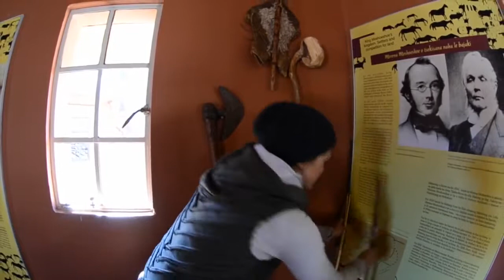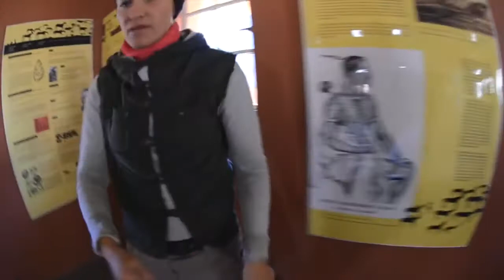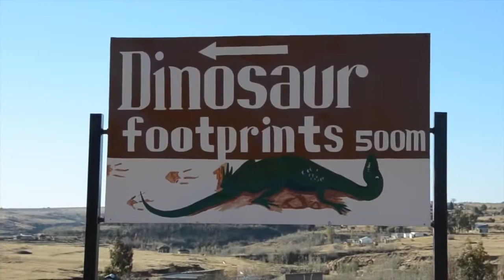Episode 7 - Entering Kingdom of Heaven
In the seventh webisode of this South Africa series, your host, Dawn Jani takes a side trip to a small, beautiful country, Lesotho, surrounded completely by South Africa. Lesotho is the highest country in the world. Dawn Jani travels around the country, and takes you inside a huge cave as well as find dinosaur footprints!

August, 2014